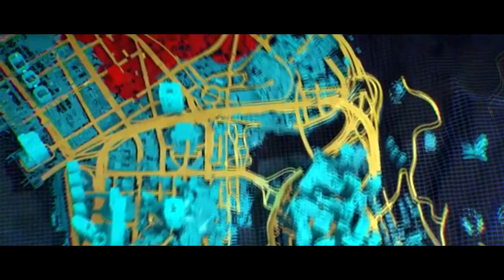Cyberpunk 2077 - Le 3 cose da sapere e fare prima di iniziare cyberpunk 2077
VIDEO OUTPUT
Giovedì: 10:00
Domenica: 10:00

FOLLOWED GAME
- Hunt: Showdown
- Monster Hunter World
- GodFall
- Cyberpunk 2077
- Diablo IV
- Anthem